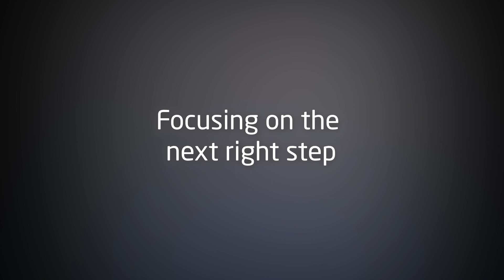Focusing on the next right step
We spoke to Matt Bowsher, Director of Adult Social Care at Dudley Council, about the importance of imperfection, learning as you go and scheduled downtime as a team.